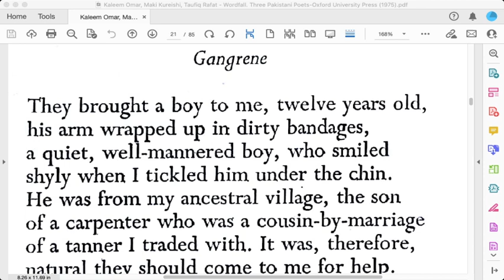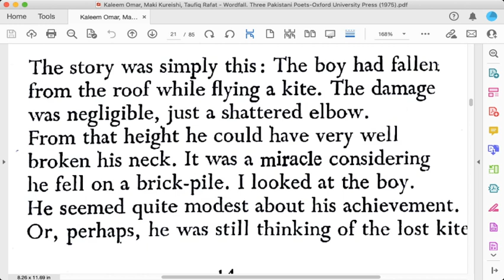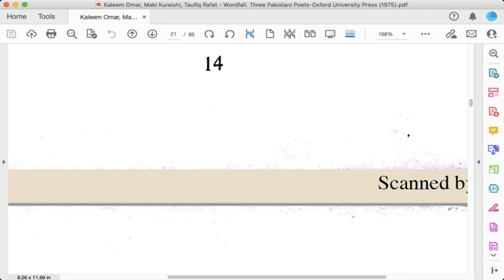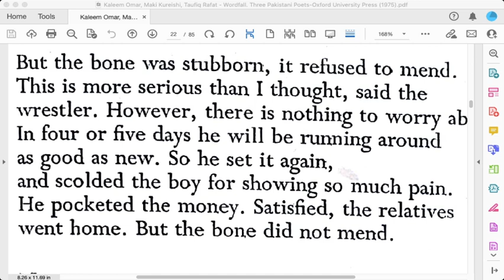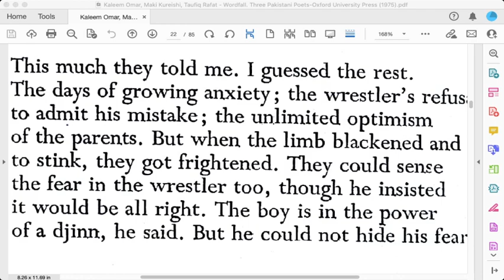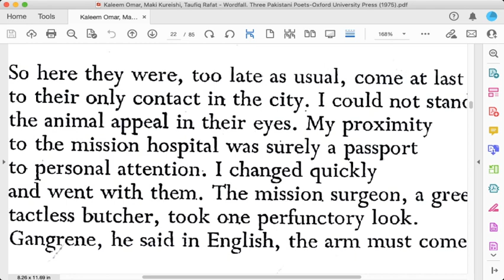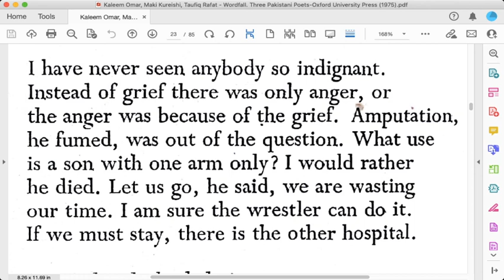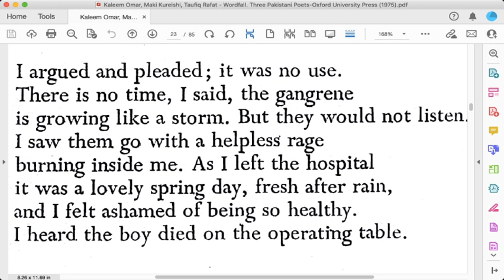Critical Appreciation of Rafat's poem "Gangrene"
This video discusses the Poem "Gangrene" by Toufique Rafat, critically and highlights characteristics of Pakistani poetry in English.